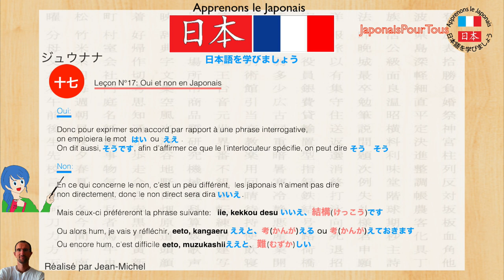Japonais - 17 - Oui / Non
Sur cette vidéo, nous allons apprendre tout simplement à dire oui ou on en Japonais, mais vous allez voir que le oui est non est rarement dit d'une manière directe, les japonais n'aiment ce genre de réponse, je dirais même qu'il n'aime pas dire non.